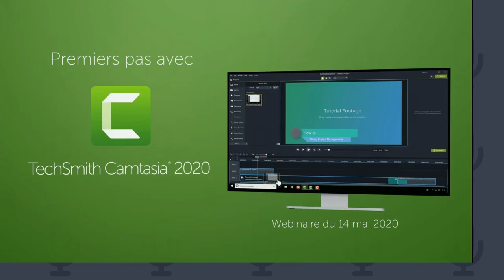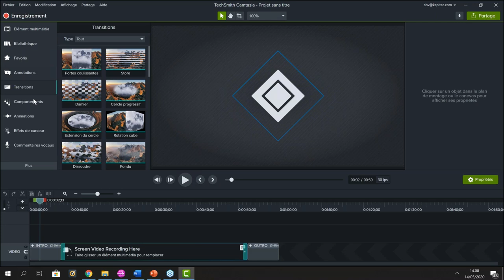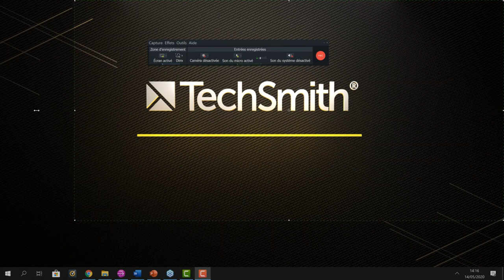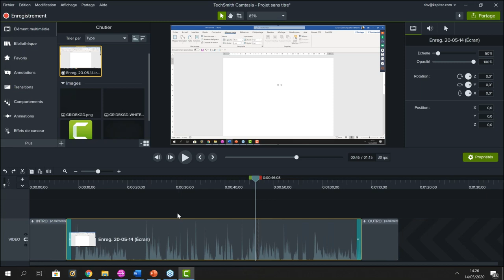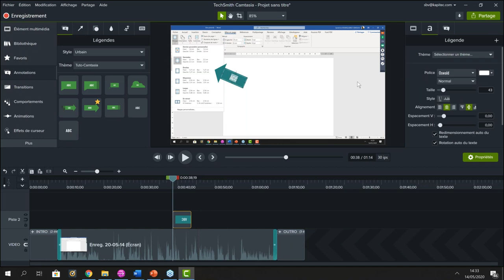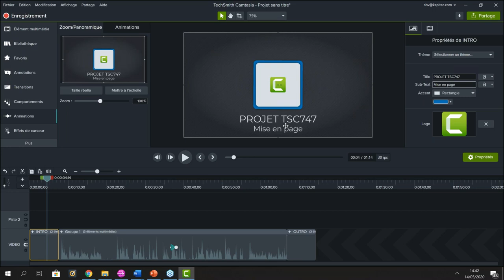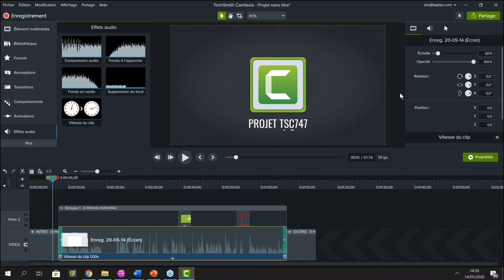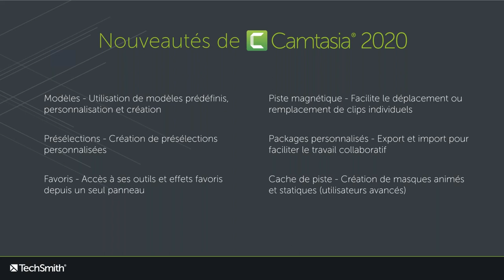Replay du webinaire: Premiers pas avec Camtasia 2020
Regardez le replay de ce webinaire pour savoir comment créer vos premières vidéos avec Camtasia. Nous vous présenterons notre logiciel de montage vidéo et vous montrerons comment atteindre efficacement vos objectifs.